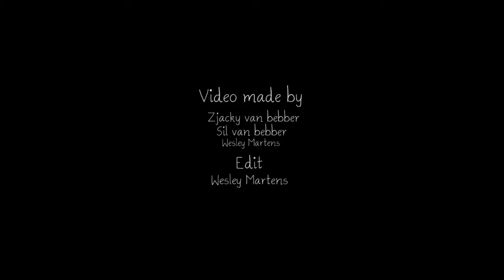just some footage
Last summer went to tjegie with my girlfriend and her family,

This is some skate footage of myself from the trip

Camera: Zjacky van Bebber/Sil van Bebber
editing: Wesley Martens